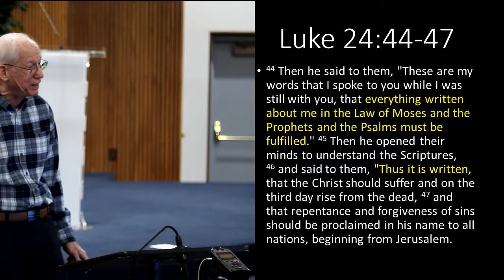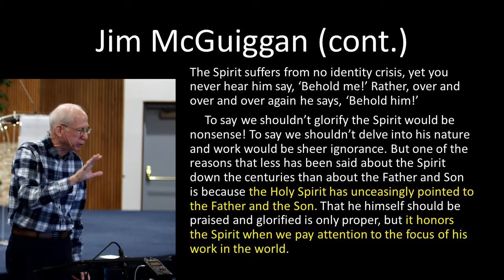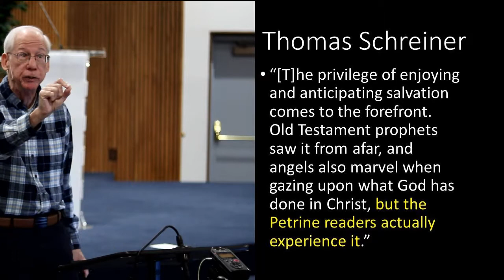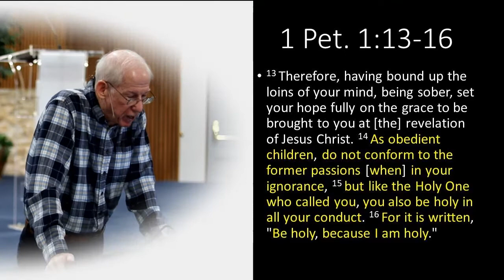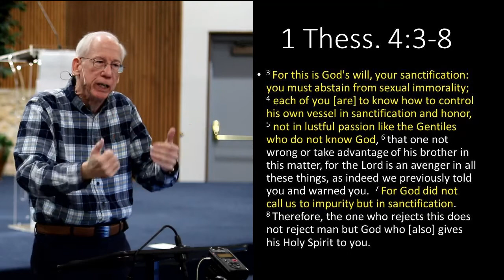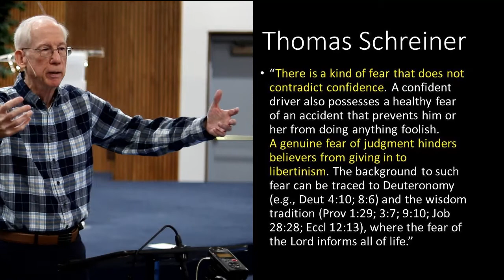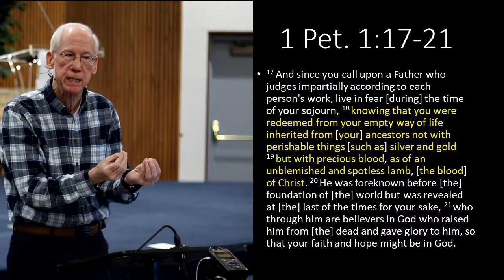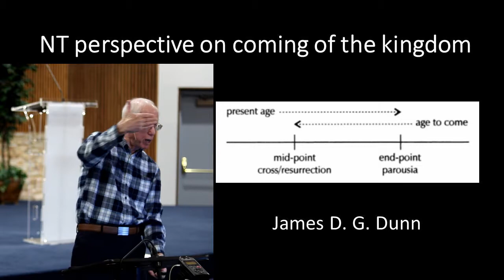1 Peter part 3